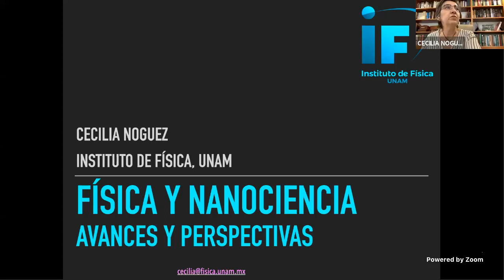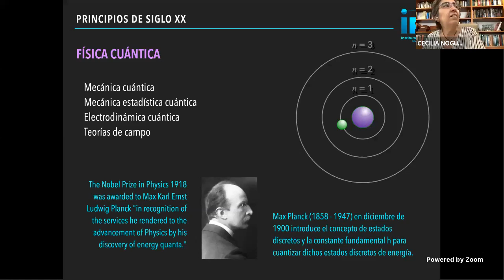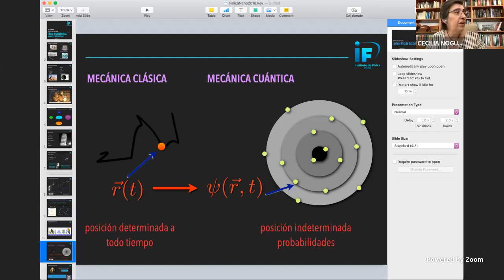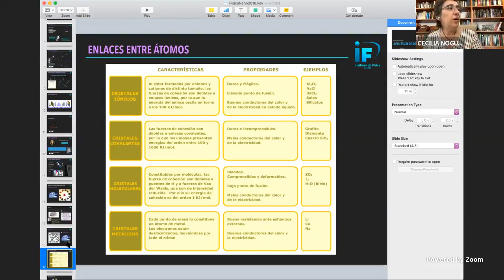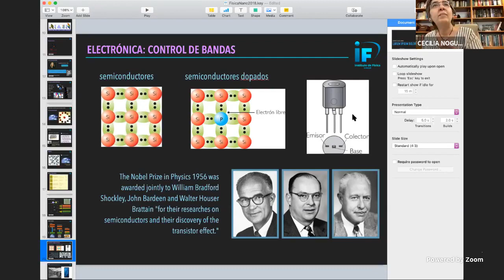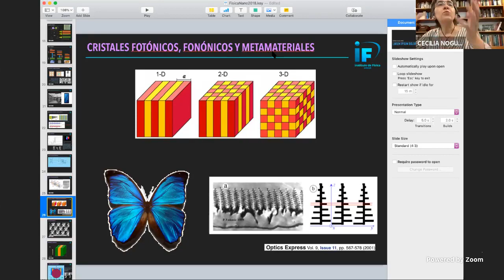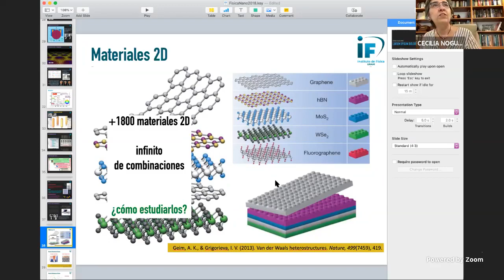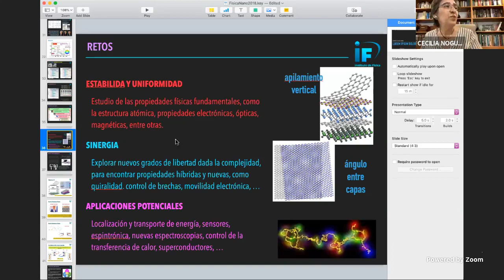Cecilia Noguez - Física del Estado Sólido